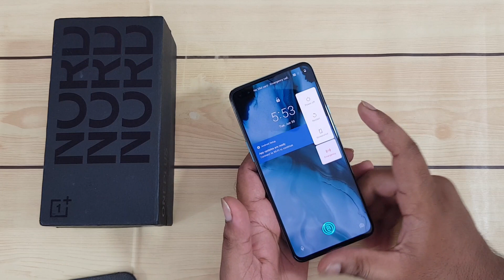Oneplus Nord | CE 5g Hard Reset | Pattern Unlock